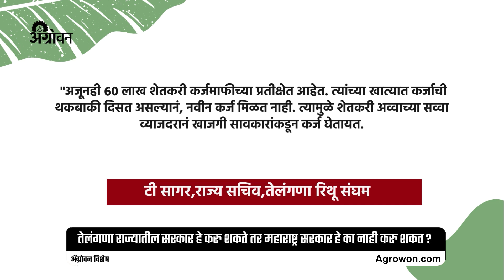Telangana Loan wavier : तेलंगणा सरकारनं पुन्हा सुरू केली शेतकऱ्यांसाठी कर्जमाफी| ॲग्रोवन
'अबकी बार किसान सरकार'ची घोषणा देत महाराष्ट्रात प्रवेश करणाऱ्या तेलंगणाचे मुख्यमंत्री के. चंद्रशेखर राव (केसीआर) यांनी तेलंगणातील रखडलेली शेतकरी कर्जमाफी पुन्हा सुरू करण्याचा निर्णय घेतलाय. ३ ऑगस्टपासून तेलंगणातील शेतकऱ्यांच्या खात्यावरील कर्जमाफीची प्रक्रिया सुरू करण्याची घोषणा केली आहे.

Telangana Chief Minister K. who entered Maharashtra announcing 'Abki Bar Kisan Sarkar'. Chandrasekhar Rao (KCR) has decided to resume the stalled farmer loan waiver in Telangana. It has been announced to start the process of loan waiver on the accounts of farmers in Telangana from August 3.